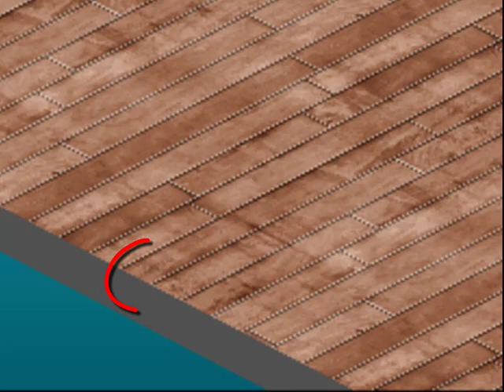fimpje taatu kleding 2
mijn 2de videoke over het omkleden op taatu